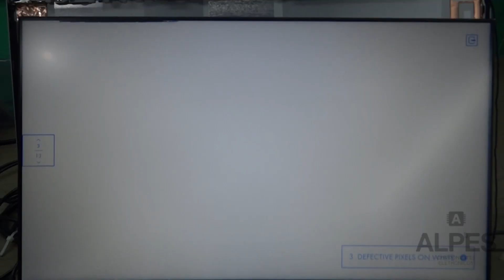Tela 15.6 Slim 30 Pinos Hd Nt156whm-n44 V8.3 Mancha Escura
Tela para reposição em notebooks.

Possui mancha escura. Não interfere no uso, apenas fica aparente quando a tela está ligada (observe as fotos).
Obs.: A posição, quantidade e intensidade pode variar de acordo com a tela disponível em estoque.

Especificações técnicas:
Marca: BOE;
Modelo: NT156WHM-N44 V8.3;
Tipo: Led Slim;

Tamanho: 15.6” (polegadas);
Resolução: HD (1366 x 768);
Tipo de superfície: Fosca (antirreflexo);
Conector de vídeo: 30 Pinos;
Cor do conector: Dourado;
Posição do conector: Inferior direito;
Dimensões da tela:
Comprimento do PCB:

Certifique-se de que a nova tela tenha o mesmo tamanho, resolução e tipo de conector da antiga antes de realizar a compra.

Part Numbers (P/N) compatíveis:
B156XTN06.1;
B156XTN08.1;
N156BGA-EA3;
NT156WHM-N34;
NT156WHM-N35;
NT156WHM-N44 V8.0;
NT156WHM-N44 V8.3;
NT156WHM-N49;